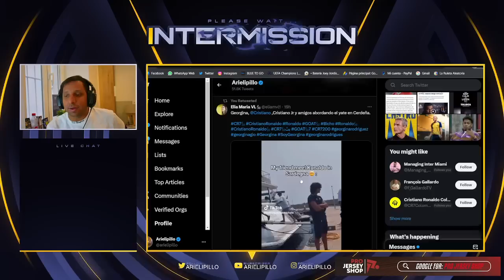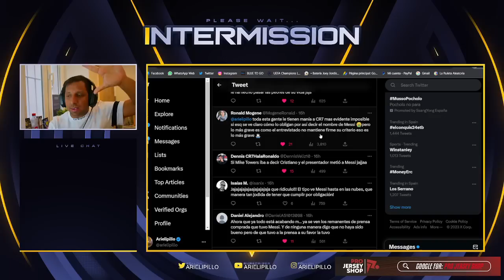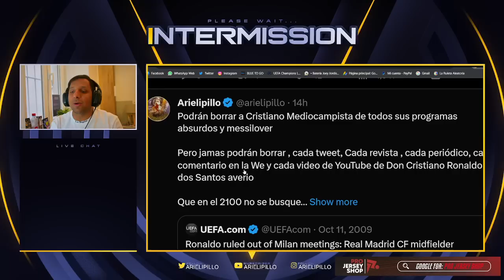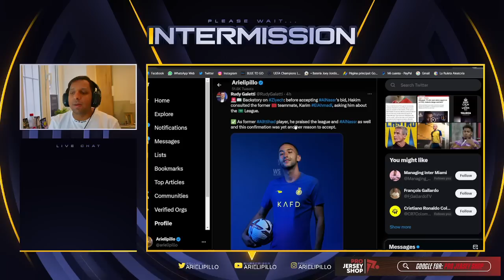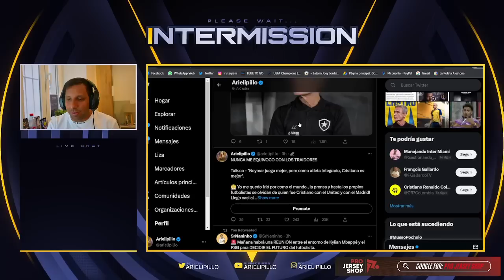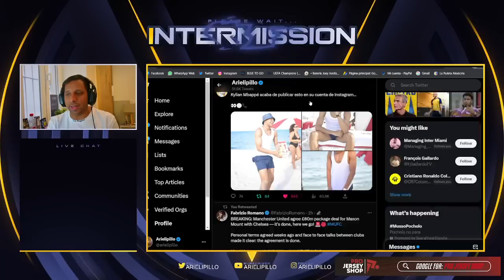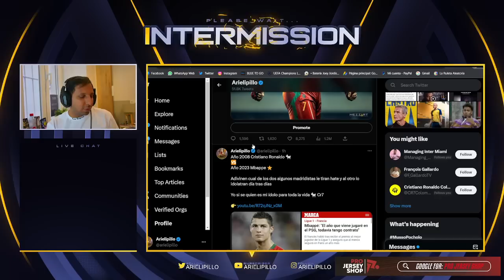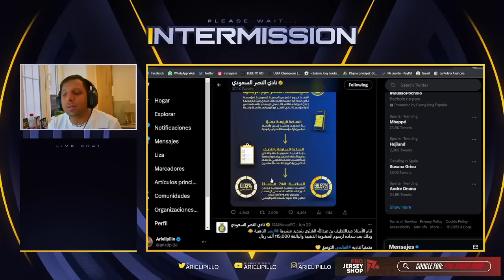🤬 BRONCANO a MIKE TOWER NO DEJA que DIGA CRISTIANO RONALDO🔥 TALISCA TRAICIONA a CR7 🤯 ALNASSR ❌NADA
Rock Star Family
gol de Cristino hoy
gol de Cristino hoy vs islandia
ASI fue el HOMENAJE a CRISTIANO RONALDO hoy con PORTUGAL VS ISLANDIA
Portugal vs Iceland 1-0 - All Goals and Highlights 20/06/2023 🔥 RONALDO Guinness Record
Portugal vs Islandia (1-0) | RESUMEN y GOLES | CLASIFICACIÓN EURO 2024
Portugal vs Iceland 1-0 | All Goals & Extended Highlights 2023 HD
Ronaldo Last Minute Goal vs Iceland !
CRISTIANO RONALDO HOY RECIBE GUINNESS RECORDS 200 PARTIDOS CON PORTUGAL VS ISLANDIA
Portugal vs Iceland 1-0 - Ronaldo Goal and Highlights - 2023 🔥 CR7 200th Match
Iceland vs Portugal 0-1 All Goals Highlights | 2024 UEFA Euro Qualifiers | Match Highlights Today

838 goles ⚽️ en Total
123 Goles con Portugal
123 Goles Internacionales
 19  Goles   ⚽️ en el año 2023
28 Goles en la Temporada
14 Goles en Liga saudi
16 Goles en Ligas esta Temporada

CRISTIANO
838 goles cristiano Ronaldo 🤯😱 va por Bican

Diseño web
Crear Página Web en Google
Trading
Forex
Xm Broker
Icloud
Taxi Didi
Taxi uber
Fx Trading
Redbull
Robin Hood
Amazon Stocks
nike adidas
Samsung y Apple
In-drive
Uber Eats
Crear Página Web
Diseño web
Trading
Forex
Xm Broker
Icloud
Taxi Didi
Taxi uber
Fx Trading
Redbull